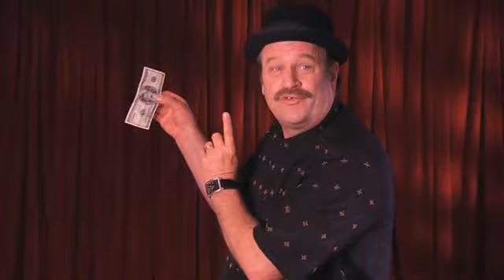Skullkracker by Bob Sheets - DVD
A Trauma Inducing Denomination TransmutationThe best way to KILL a spectator without going to Jail...Most skulls get cracked getting whacked from the OUTSIDE with immense force. Skullkracker is so visually stunning that it causes the spectator's brain to explode thus causing the skull to crack from ... For More Details and Purchase,